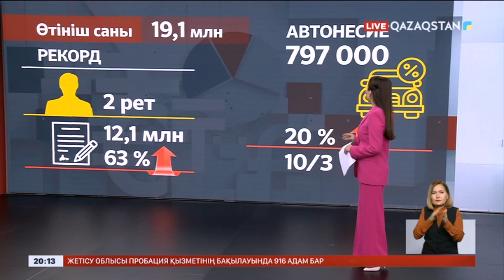Елімізде несие алуға өтініш берушілер көбейді